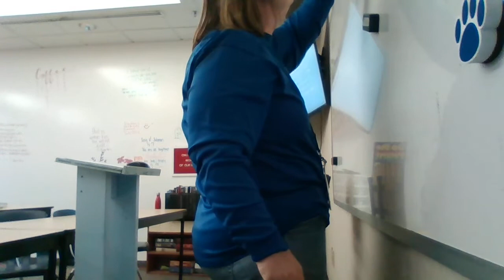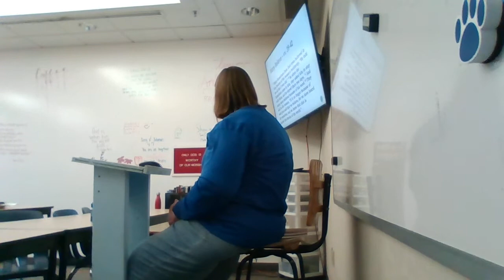Bible 10 In Search of Jesus John 4, part 2 The Woman at the Well